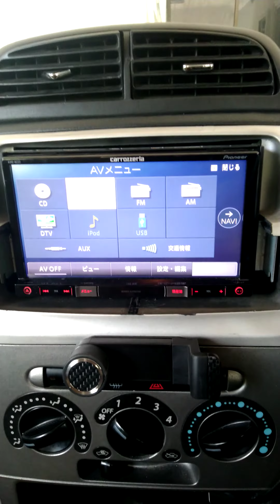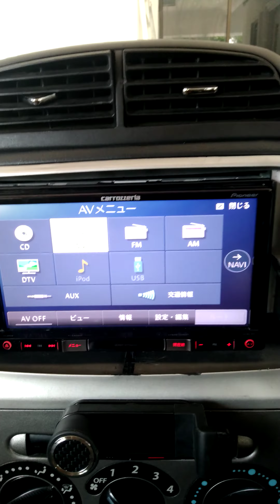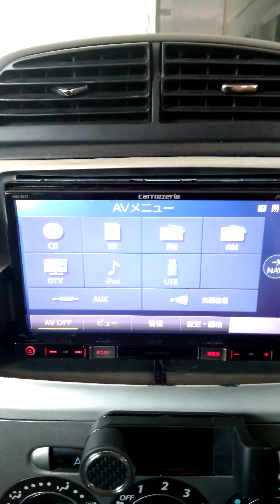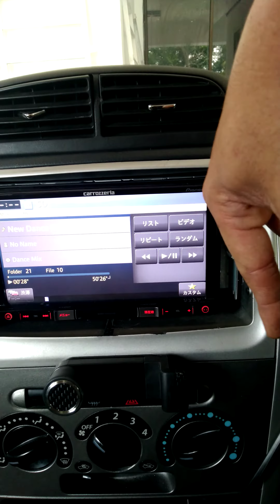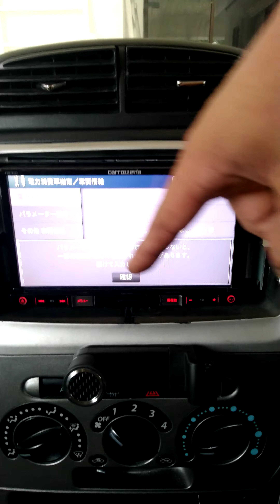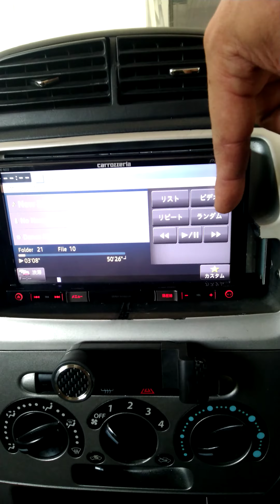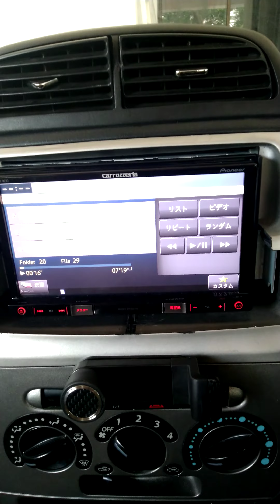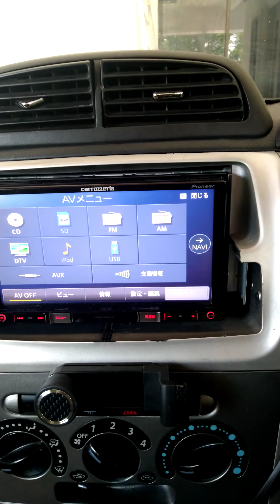Carrozzeria avic-rz22 review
Carrozzeria avic-rz22 spec:
Cd only, usb audio, sd card (up to 128gb), dtv, aux, fm japan (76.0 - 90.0mhz), ipod.
Format files:
Audio: mp3, wma, aac
Video: avi, wmv, mp4 (resolution not more than 640x480. Best res 640x360 wide).